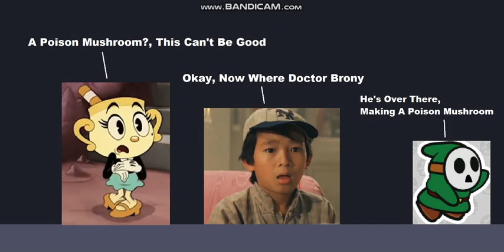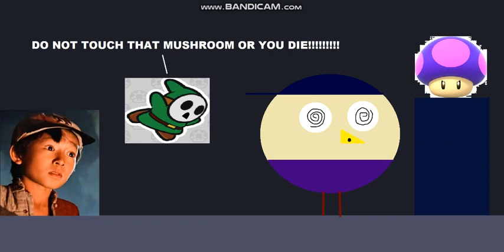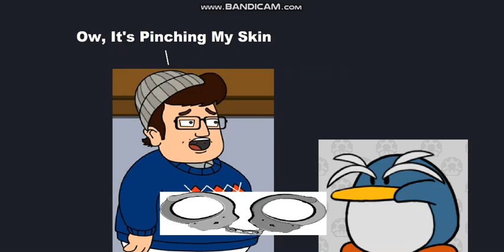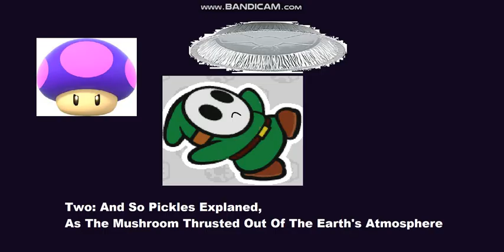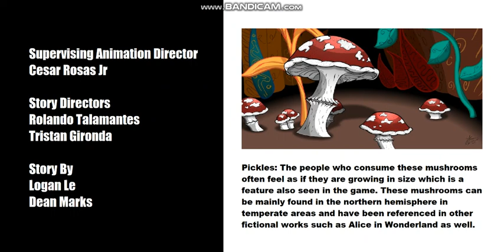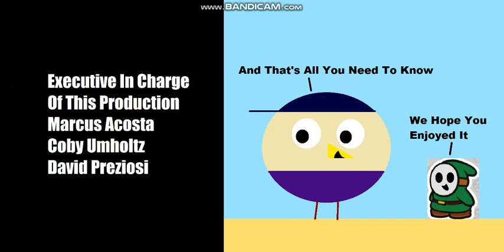Pirate Brony's Season One Finale Special Part 3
The Power Of Pirate Brony Season 1 Episode 14 Part 3